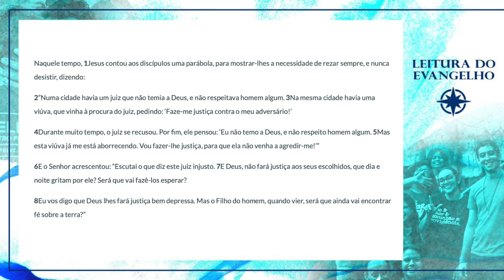PALAVRA ENCARNADA - 16/10/2022 - Meditação do Evangelho do Dia (Lc 18, 1-8)